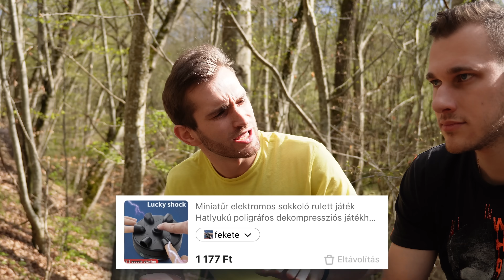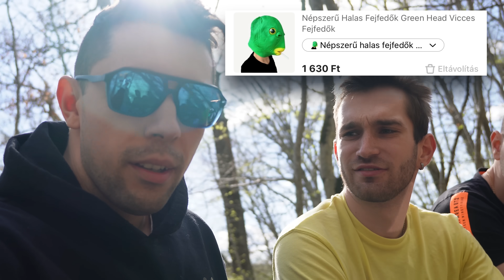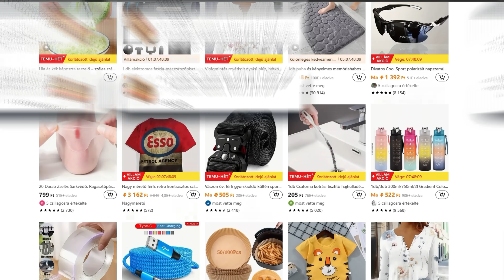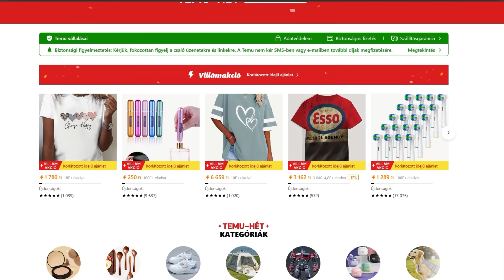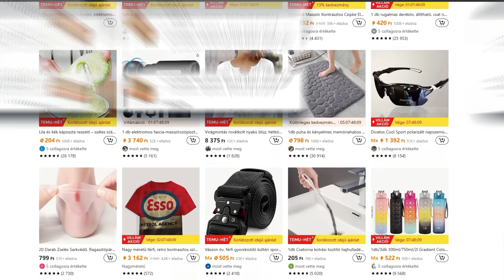ALEX és ISTVÁN Értékelte a TEMU rendelésem!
🛒Töltsd le az Appot a 40000Ft Kupon csomagért ingyen:
🔍Vagy Keress Rá a kódra【dkq2957】A Temu Appban!

Rezonancia Útmutató Audio Wireless TWS Compact Mini Mélyhangszóróval 6 269 Ft💰
Népszerű Halas Fejfedők Green Head Vicces Fejfedők 1 719 Ft💰
9 Hüvelykes Hamburger Capybara Töltött Állati Plüssjáték 7 472 Ft💰
1db Színes USB Párásító, Aranyos Cool Mist Párásító LED Lámpával - Felfrissíti A Helyiséget 859 Ft💰
Két dimenziós pixel mozaik Minecraft szabálytalan napszemüveg divatos szemüveg 279 Ft💰
1db bolygó neonreklám, 10 fokozatú fényerejű LED fényreklám fali dekorációhoz 6 862 Ft💰
[MFi Tanúsítvánnyal] 20 W-os Sebességű PD C Típusú Fali Gyorstöltő  2 841 Ft💰
Növelje Vezetési Élményét Ezzel Az Univerzális, 360°-ban Forgatható Autós Telefontartóval! 806 Ft💰
Frissítse BMW-jét stílusos multimédiás gombokkal és IDrive matricákkal 4 439 Ft💰
Kontrasztos Csipke Leopárd Tangák, Gyűrűs Csokornyakkendő Bugyi, Fehérnemű 1 450 Ft💰
Kiváló Minőségű Tükörborítás M Stílusú Autó Oldalsó Visszapillantó Tükör Burkolat Sapkája BMW X3 F25 X1 E84 Pre-LCI 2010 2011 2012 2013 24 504 Ft💰

- INGYENES szállítás/visszaküldés akár 90 napig
-Több száz termék 2000 Ft ALATT
-Ugyanazok a termékek/olcsóbban megkaphatóak a TEMU-n
-Fizetés utánvéttel, vagy az appon keresztül
-Érvényes HU, US, NZ, CA, UK & AU.